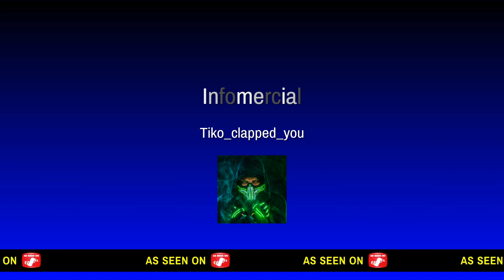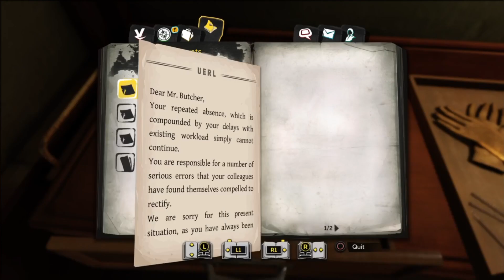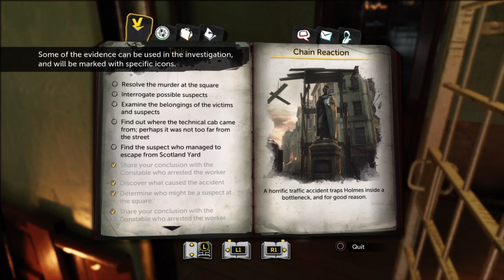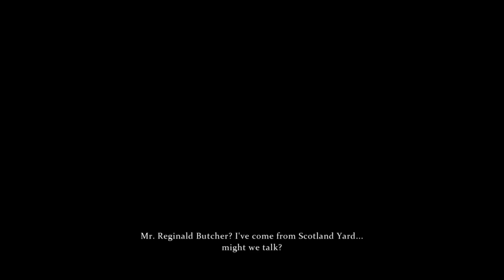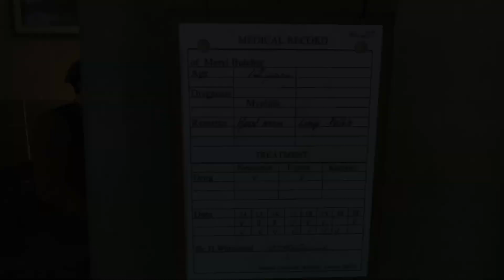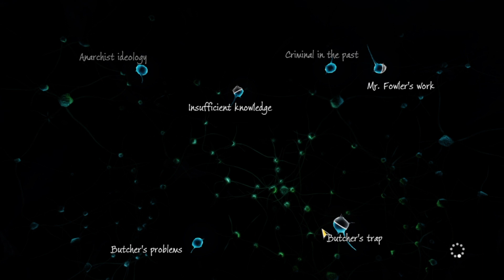Sherlock holmes:The devil`s daughter en.6 He e kpaqt Ha Igrata